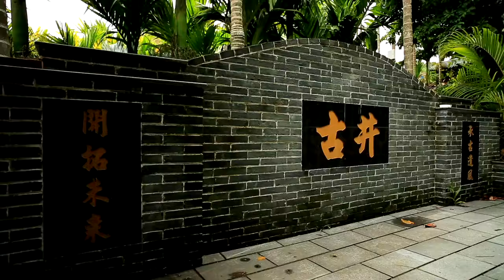Beireng Village, located in Jiaji Town, Qionghai City, Hainan,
Beireng Village, located in Jiaji Town, Qionghai City, Hainan, is a small tree-lined village with fresh, clean air. The village has become a popular destination for travelers after being selected as reception area for international dignitaries during the Boao Forum for Asia Annual Conference. The lush green scenery is ideal for those who love nature. Watch the video to learn more about Beireng Village!